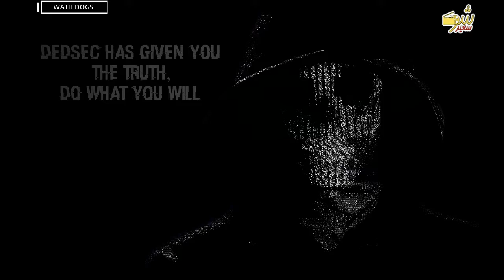Best WATCH DOGS 4k Hacking wallpapers Full HD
اقرأ : ❖❖❖❖❖❖❖❖❖وما توفيقي الا بالله ❤️❖❖❖❖❖❖❖❖❖❖❖
أقوى الصور لمهووسي الإختراق والهاكرز WATCH DOGS 4k Hacking wallpapers Full HD 1080-720

أتمنى أن تُعجبكم حلقة اليوم أتمني منكم نشرها على صفحات الإنترنت مثل

CEATOR STUDIO: SAID EL JAMALI
صانع المحتوى: سعيد الجمالي